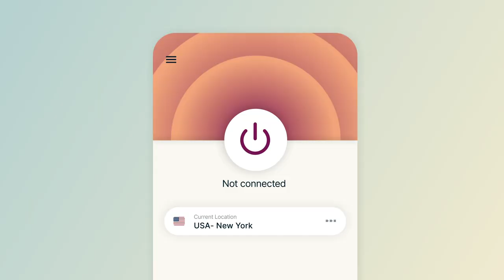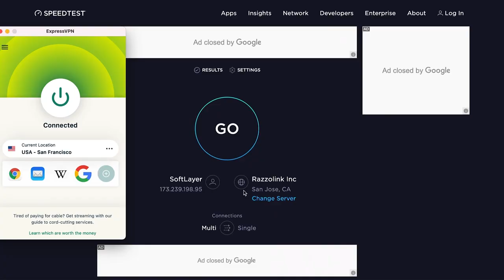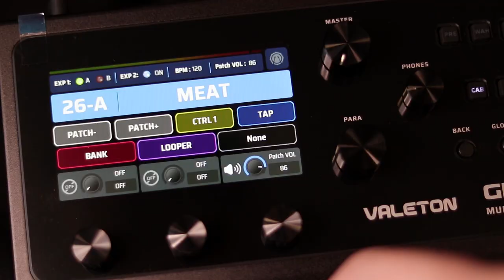GOC I L U M I N A Guitar: A Hidden Gem of the Guitar World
Hey, guys! Today I want to show you the guitar that I suppose is the Strandberg destroyer only it costs an order of magnitude less. You might see this guitar in some of my videos but this is a full review of my GOC Ilumina guitar Let me know what you think about it.